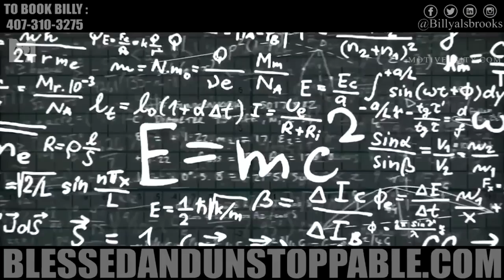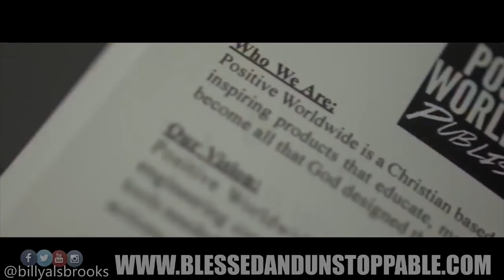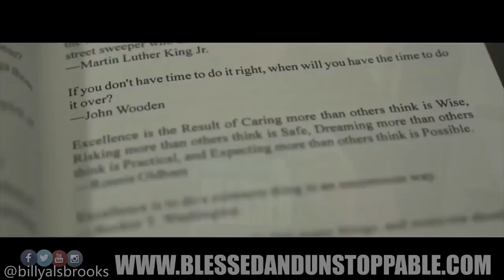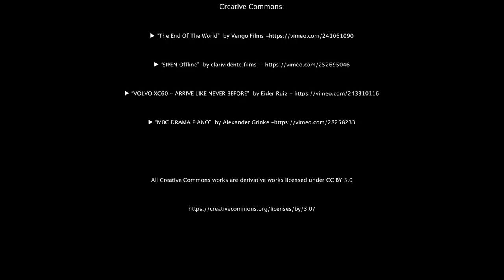UNSTOPPABLE #6 - POWERFUL New Motivational Speeches Compilation (ft. Billy Alsbrooks)